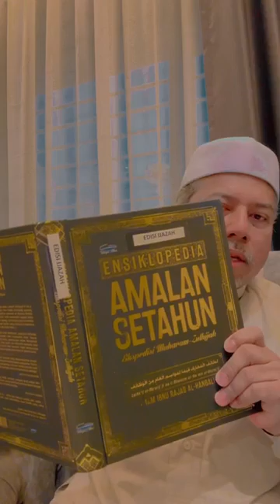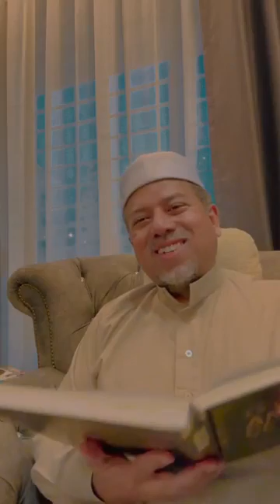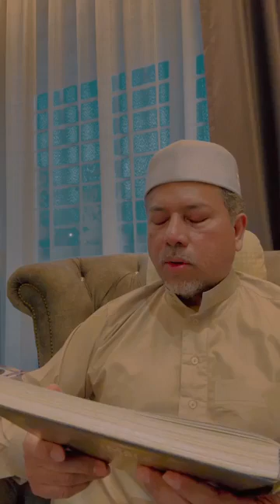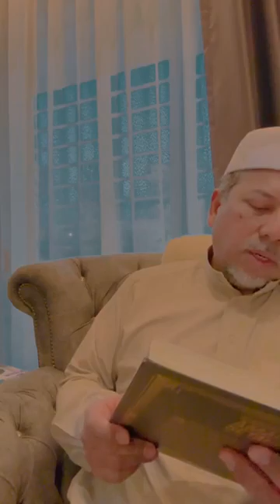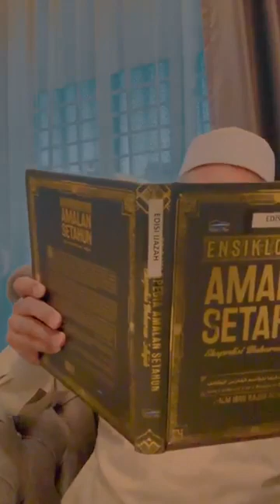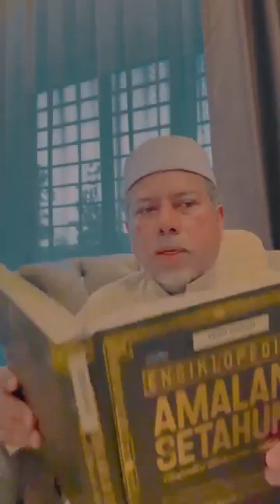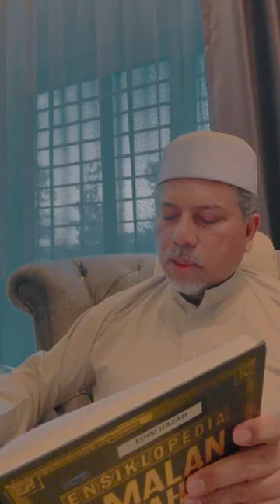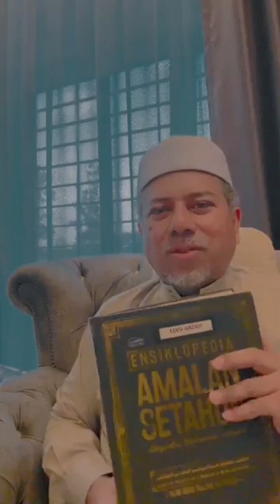Amalan bulan Rejab - Kuliah - Ustaz Datuk Dr Zahazan Mohamed DPSM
Amalan bulan Rejab
Kuliah
Ustaz Datuk Dr Zahazan Mohamed DPSM